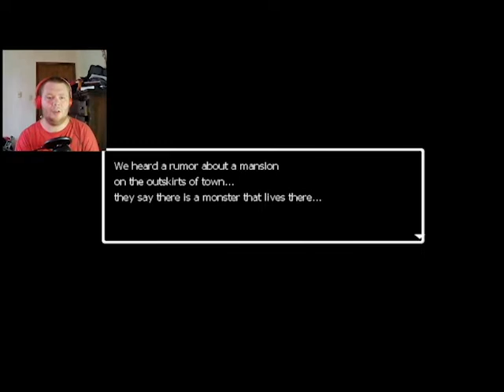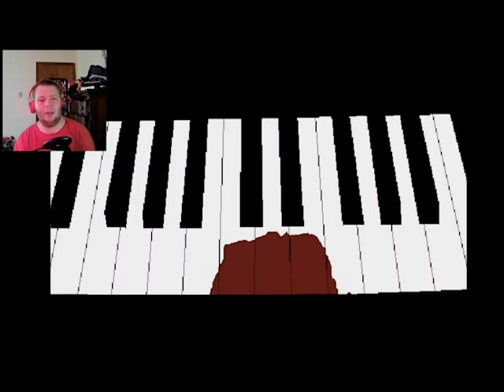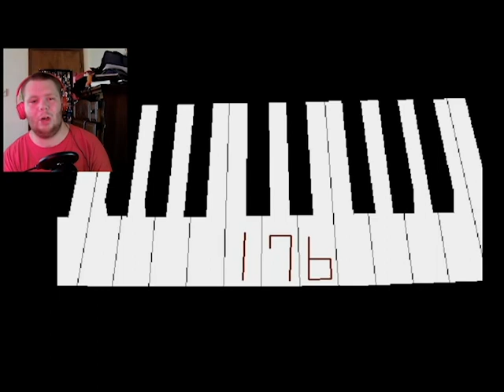THE ONI'S ARE BACK!!! - AO ONI (REVISITED) PART 1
You thought you saw the last of them, think again.
Hello everyone my name is CritScoutYT and welcome back to an old classic game of Ao Oni!!!

My Equipment:
Blue Snowball
1440p Webcam
Cheap Pop Filter
PC Specs:
i3-10100
16gb Ram Dual Channel
1TB NMVE Drive
GTX 1660 Super 6gb GPU